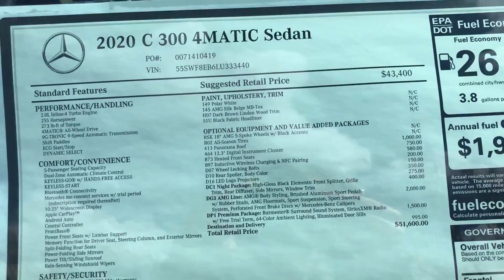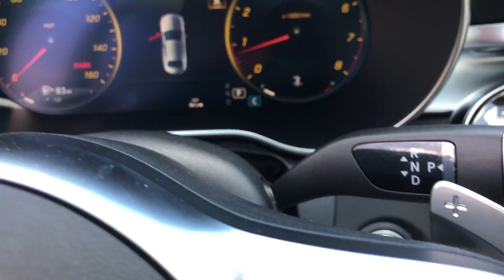2020 Mercedes-Benz C 300| Mercedes-Benz of Draper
Today we will show you this gorgeous 2020 Mercedes-Benz C 300!

Vin: LU333440